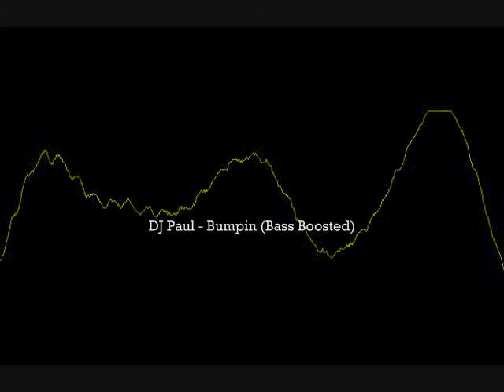DJ Paul - Bumpin (Bass Boosted)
My first bass boost using Audacity.